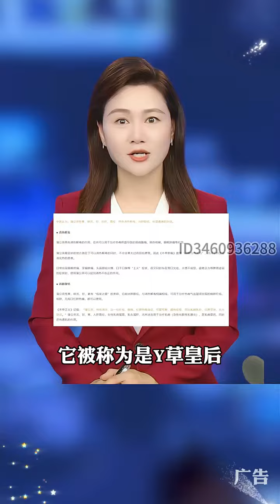害怕结节恶变，记住5句话， 结节 自然能好得快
大家好，我是淄博市广播电视台记者宋倩
在这里我会为大家分享生活中有用的知识